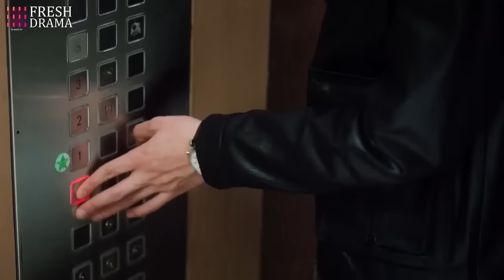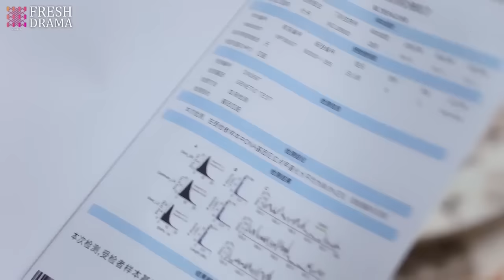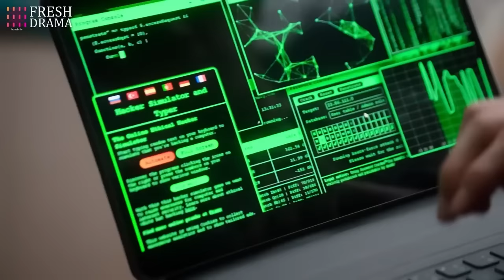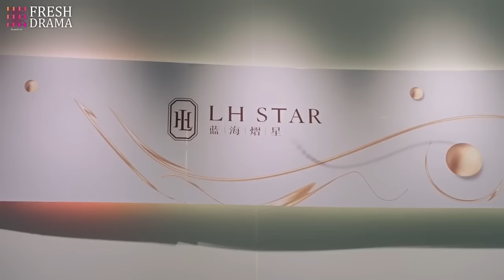Eng Sub《危險總裁請放手》EP 04💎灰姑娘冒名頂替仟金嫁豪門，總裁狠心利用她復仇，卻漸漸淪陷，為愛臣服✨迪麗熱巴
【Drama Name】Marry Dangerous CEO | 危險總裁請放手

【Synopsis】The powerful and mysterious Boss Yan Xing Cheng forces Shen Man Ning to start her "second life" as his fiancé. As they overcome adversities and difficulties together, the two go from being completely hostile with one another to slowly joining hands, learning to love and rely on each other.
【Episodes】24
【Starring】Dilraba, Wang Hedi, Li Mozhi, Fan Zhixin, Li Yizhen, Chang Zhekuan

簡介：灰姑娘冒名頂替仟金嫁豪門，總裁狠心利用她復仇，卻漸漸淪陷，為愛臣服
集數：24集
主演：迪麗熱巴，王鶴棣，李墨之、樊治欣、李奕臻、常喆寬、李欣燃、王旭東